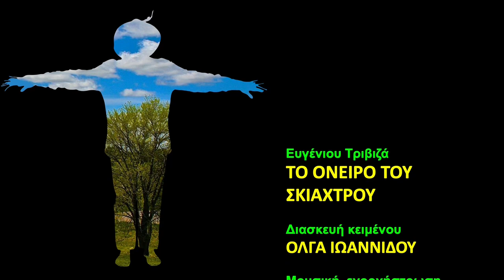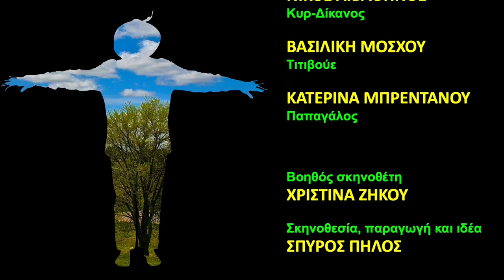Το όνειρο του Σκιάχτρου - Επεισόδιο.Part 2/3 - The Dream of the Scarecrow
(English follows)

Το Όνειρο του Σκιάχτρου, του Ευγένιου Τριβιζά, είναι η πρώτη εικονογραφημένη ραδιοφωνική παράσταση. Ανέβηκε τον Μάιο του 2021 σε 3 επεισόδια, διαθέσιμα και με υποτίτλους στα ελληνικά και στα αγγλικά.
Η ιδέα για τηλε-ανέβασμα έπεσε από τον Σπύρο Πηλό μέσα στην πανδημία (Οκτώβριος 2020). Θα κάναμε ό,τι χρειάζεται για να ανέβει παράσταση, όλη τη δημιουργική δουλειά, χωρίς τη βεβαιότητα ότι το αποτέλεσμα θα έφτανε σε αίθουσα, αλλά θα έπαιρνε άλλες μορφές. Θέλαμε να αξιοποιήσουμε το δυναμικό του Λουξεμβούργο, ερασιτέχνες και επαγγελματίες, χωρίς να χρησιμοποιήσουμε υλικό από το διαδίκτυο. Ξεκινήσαμε λοιπόν.
Τη διασκευή “για το ραδιόφωνο” έκανε η  Όλγα Ιωαννίδου. Η Αλεξάνδρα Παπαναστασίου έγραψε πρωτότυπη μουσική για τα τραγούδια, έκανε την ενορχήστρωση και τις πρόβες με μουσικούς και τραγουδιστές. Στις πρόβες με τους ηθοποιούς, συνήθως μέσω τηλεδιάσκεψης, συνέβαλε σημαντικά η Χριστίνα Ζήκου. Ο Μανόλης Μαναράκης έφτιαξε τα σκηνικά σε μορφή μακέτας, η Χιονία Βλάχου ανέλαβε τα κοστούμια με την Αγγελική Μπεάζογλου και η Θεώνη Βλαχάκη έφτιαξε μάσκες και μαριονέτες με τη Χαρά Ζώγα. Η ηχογράφηση τραγουδιών και κειμένου, η δημιουργία των ηχητικών εφέ και η μίξη από τον Κώστα Πηλό μας έδωσαν τη ραδιοφωνική παράσταση. Η Φωτεινή Καπαρέλου φωτογράφισε ηθοποιούς και μακέτες και έκανε την ψηφιακή τους επεξεργασία μαζί με τον Ηλία Ταμπακέα (που είναι ο μόνος που δεν μένει στο Λουξ/γο), ο οποίος δημιούργησε σκίτσα, animations, φόντα και συνέθεσε τις τελικές εικόνες μαζί με τον Σπύρο, που έκανε και το τελικό μοντάζ, τη σκηνοθεσία και την παραγωγή.
Η εμπειρία ήταν εξαιρετικά ενδιαφέρουσα, αλλά και πολύ πιο πολύπλοκη και επίπονη από ό,τι περιμέναμε. Λόγω της πανδημίας δεν μπορούσαμε να φωτογραφήσουμε μαζί τους ηθοποιούς που εμφανίζονταν μαζί στην ίδια εικόνα, ακούσαμε τις πραγματικές φωνές των πουλιών ουσιαστικά μόνο στην ηχογράφησης, αφού "κόβονταν" στις τηλεδιασκέψεις, δεν μπορούσαμε να βρεθούμε, να δοκιμάσουμε και να συζητήσουμε μαζί το παίξιμο, τα σκηνικά, τα κοστούμια, το μακιγιάζ κλπ. Όλοι όμως, αγαπήσαμε πολύ το έργο και όλα αυτά που δημιουργήσαμε μαζί για να το υπηρετήσουμε όσο το δυνατόν καλύτερα.

Μουσικοί: Σπύρος Θεοδώρου (ακορντεόν) Κώστας Παναγόπουλος (κιθάρες) Αλεξάνδρα Παπαναστασίου (πιάνο) Κώστας Πηλός (κιθάρα, ηλ. τσέλο) Κυριάκος Σιδηρόπουλος (κρουστά)
Διανομή: Γεωργία Αθανασοπούλου (Κατήγορος) Θέμις Βίδου-Σολομόγκα (Τερτίπης) Απόστολος Γωγάκος (Σφεντόνας) Ελένη Ευταξιάδου (Τσιλιβήθρας) Κώστας Ζάννιας (Μπαρούτης) Χαρά Ζώγα (Δικαστής) Γιάννης Θεοδωρίδης (Φύλακας) Βούλα Κιομπέλη (Σκιάχτρο) Νίκος Λιβαθηνός (Δίκανος) Βασιλική Μόσχου (Τιτιβούε) Κατερίνα Μπρεντάνου (Παπαγάλος)

Υποστήριξη/Support: Mitos asbl

The idea for a "remote performance" of Eugenios Trivizas's "The Dream of the Scarecrow", was suggested by Spyros Pilos during the pandemic (October 2020). We would do all that was needed to prepare a theatrical performance, involving all creative specialisations, accepting that the result would probably not reach a theatre stage but would be presented in other forms, not specified in detail at the time. Everything should be created by people leaving in Luxembourg, both amateurs and professionals, without reusing any ready-made material from the internet.
The team agreed to go ahead. The play was adapted "for the radio" by Olga Ioannidou. Alex Papanastasiou wrote original music for the lyrics, orchestrated and rehearsed with musicians and actors. Rehearsals with actors usually took place in VC, with guidance by Christina Zikou.
Manolis Manarakis built model sets, Chionia Vlachou took care of costumes with Angeliki Beazoglou, Theoni Vlachaki designed and made masks and puppets with Chara Zoga.
Then followed the recording of songs and actors, the creation of foley sound effects, sound mixing and editing by Kostas Pilos, creating the final radio show.
Fotini Kaparelou took the photos of actors and model sets and processed them together with Elias Tabakeas (the only one not living in Luxembourg), who created the sketches, animations and backgrounds and composed the final images together with Spyros, who produced and directed the show, edited the images and the video and introduced the subtitles by Theoni (Greek) and Elias (English).
Creating this first ever illustrated radio show was very interesting, but much more complex and painful than expected. Due to the pandemic actors who should appear on the same photo could not be shot together, the voices of birds, distorted by VC, were not really known until the final recording, it was impossible to try and discuss together acting, sets, costumes, makeup etc.

Musicians: Spyros Theodorou, Kostas Panagopoulos, Alex Papanastasiou, Kostas Pilos, Kyriakos Sidiropoulos.
Actors: Georgia Athanassopoulou, Themis Vidos-Solomogka, Apostolos Gogakos, Eleni Eftaxiadou, Kostas Zannias, Chara Zoga, Ioannis Theodoridis, Voula Kompeli, Nikos Livathinos, Vasso Moschou, Katerina Brentanou.